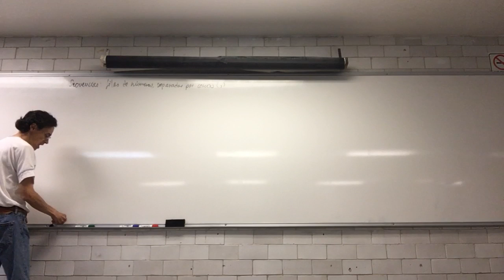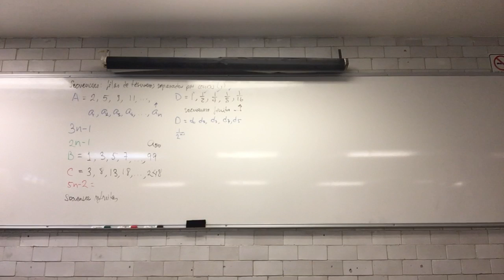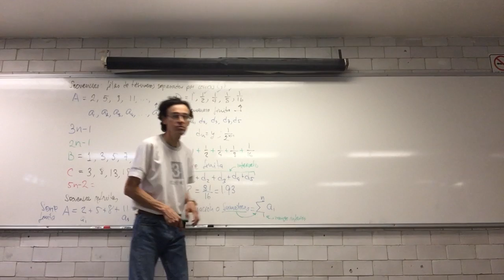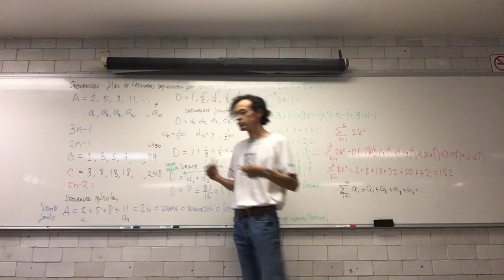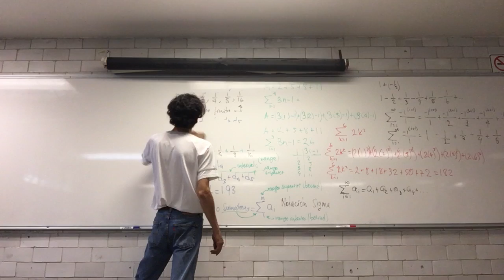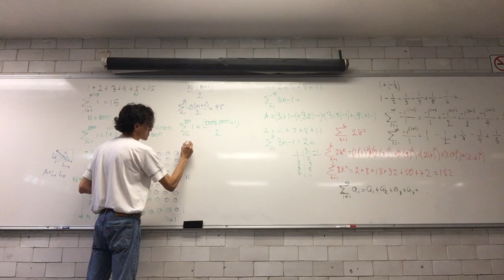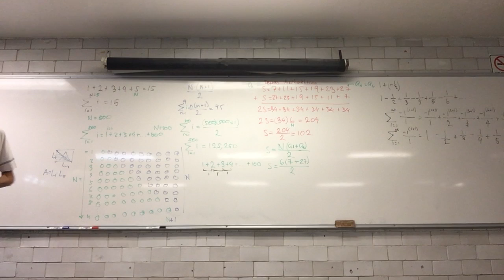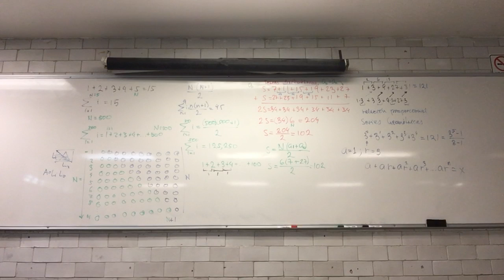Series aritméticas y geométricas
9 de junio
Sesión 13
3.2 Series aritméticas y geométricas
Sumando números desde 1 hasta N
Sumando series aritméticas
Series geométricas finitas
Biomatemáticas II